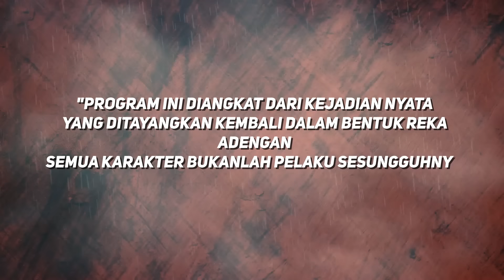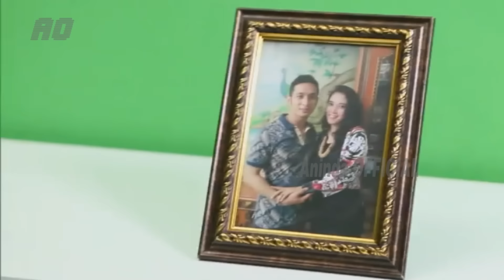Suamiku Selingkuh Dengan Sahabatku Hingga Hamil | Kisah Nyata